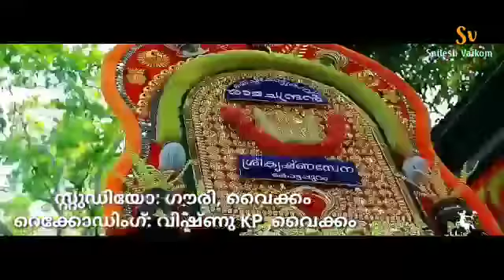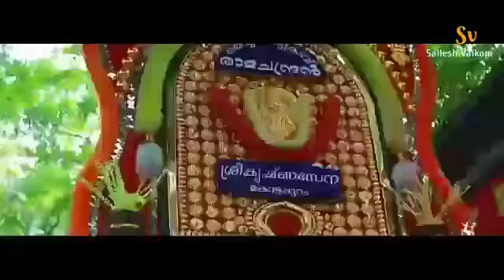Kerala Elephant Thechikottukavu ramachandran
Sailesh Vaikom# ശൈലേഷ് വൈക്കം